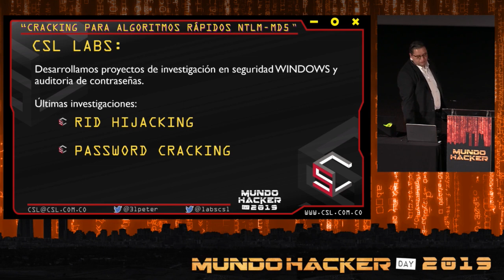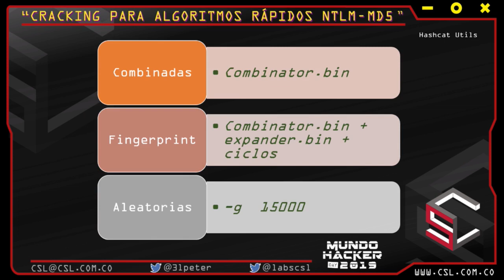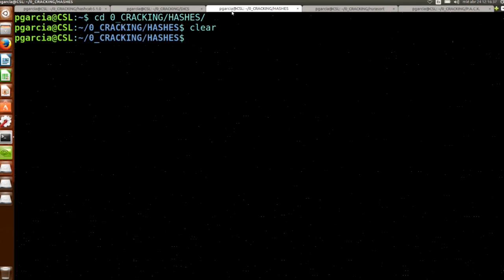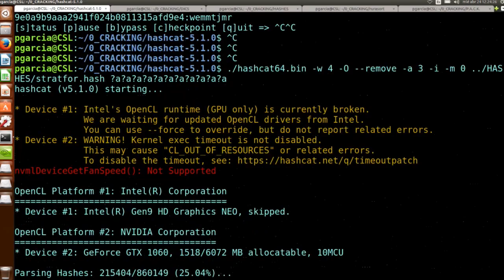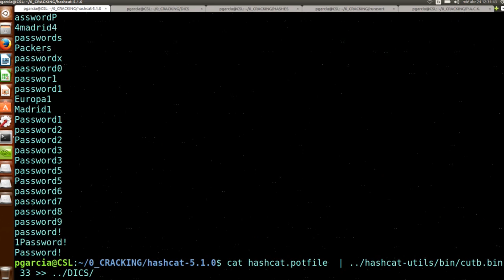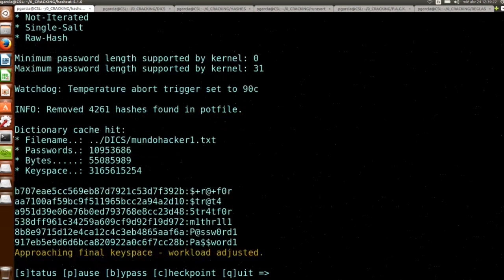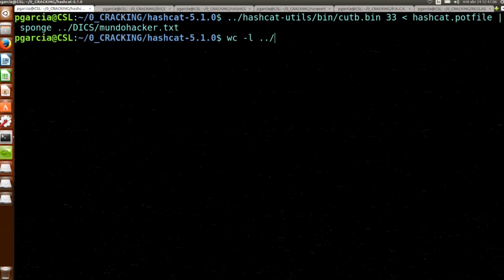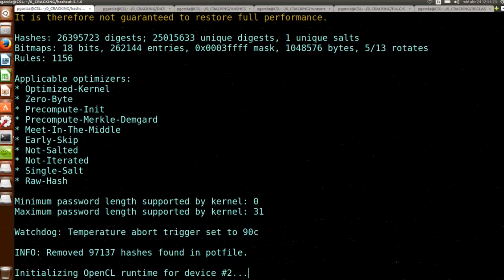Mundo Hacker Day 2019 - AUDITORIO - Pedro Alexander Garcia